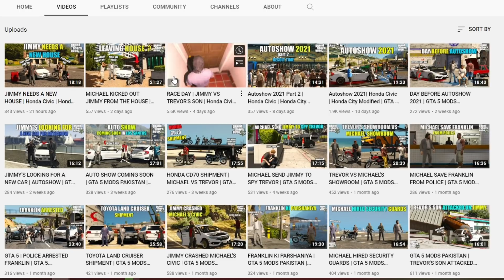MICHAEL WARNED FAZI &TAYA ABU | GTA 5 | Real Life Mods #242 | URDU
qGsLorg

All Characters and Actions Are Entirely Fictitious.
All Content Provided On This Channel is Only For Entertainment.